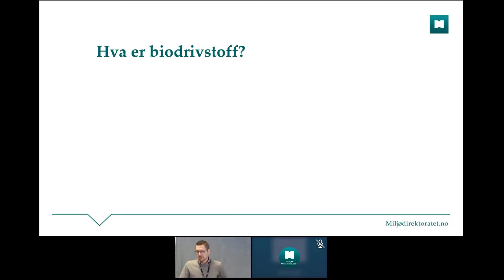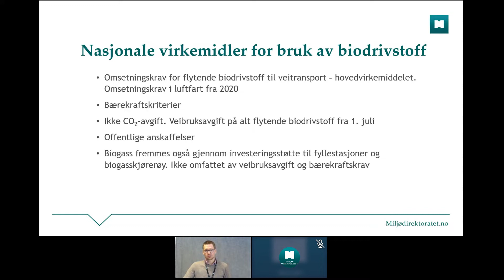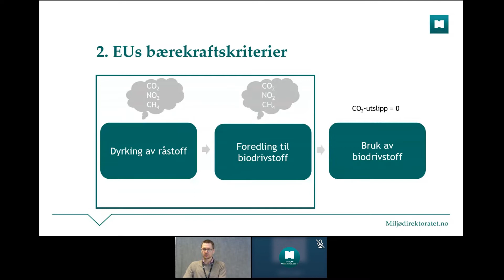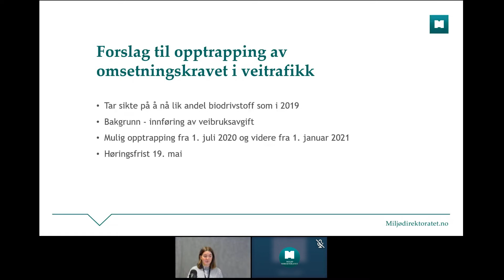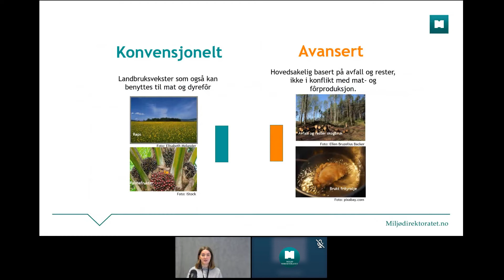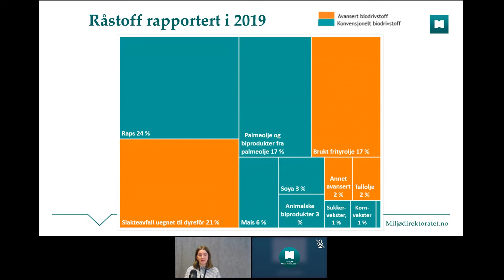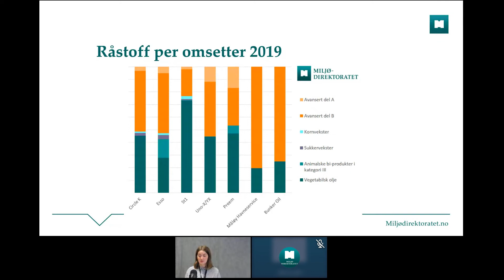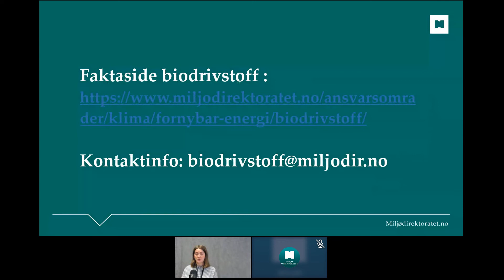Bruk av biodrivstoff i 2019 - opptak av webinar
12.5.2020 la vi frem ferske tall for hvor mye biodrivstoff som ble omsatt i Norge i 2019. Tallene inkluderer hvor mye som var avansert, hvor mye som var konvensjonelt og hvor mye som stammet fra palmeolje.

Åpning av Ellen Hambro, direktør i Miljødirektoratet: 00:01:01
Regelverk mm.: 00:05:48
Tall for 2019: 00:21:16
Spørsmål og svar: 00:35:30